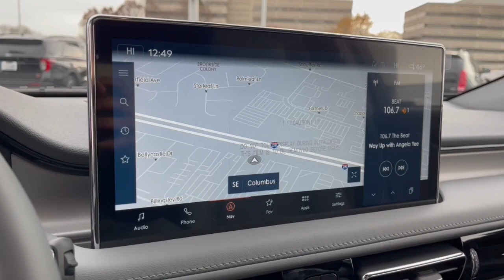2023 Lincoln Nautilus Lancaster, Delaware, Columbus, Powell, Dublin, OH N23820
Infinite Black Metallic Clearcoat New 2023 Lincoln Nautilus Reserve available in Lancaster, Ohio at Bob Boyd Lincoln of Columbus. Servicing the Delaware, Columbus, Powell, Dublin, OH area.

2445 Billingsley Rd.

CARGO UTILITY PACKAGE  -inc: Molded Plastic Storage Bins  spare tire vanity cover located under the cargo floor  110V/150W AC Power Outlet  Interior Cargo Cover  Rear Cargo Management System  liftgate scuff plate and cargo net  Cargo Compartment w/Reversible Mat,CARGO ACCESSORIES & MAT PACKAGE  -inc: Durable Lightweight Rubber Cargo Mat  Rear Bumper Anti-Scratch Pad/Load Protector  All-Weather Floor Liners w/Carpet Mats  front and rear floor mats,INFINITE BLACK METALLIC CLEARCOAT,LINEAR BRUSHED ALUMINUM APPLIQUE,ULTRA COMFORT SEATS (22-WAY) W/ACTIVE MOTION  -inc: front 4-way head restraints and power thigh extender,18 MINI SPARE WHEEL W/SPARE TIRE  -inc: T155/70R18 Spare Tire,ENGINE: 2.0L TURBOCHARGED I-4  -inc: auto start-stop technology (STD),EQUIPMENT GROUP 201A  -inc: Wheels: 20 Prem Painted Bright Machined Aluminum  Tires: P245/50R20 AS BSW  Lincoln Co-Pilot360 1.0 Plus Package  Active Park Assist 2.0  Distance Indication & Alert  360 Degree Camera  Adaptive Cruise Control  stop-and-go and lane centering assist  Evasive Steering Assist  Forward-Side-Rear Parking Sensors  Phone As A Key,SATIN ROOF RACK SIDE RAILS W/O CROSSBARS,TRANSMISSION: 8-SPEED AUTOMATIC  (STD),Turbocharged,All Wheel Drive,Power Steering,ABS,4-Wheel Disc Brakes,Brake Assist,Brake Actuated Limited Slip Differential,Aluminum Wheels,Tires - Front All-Season,Tires - Front Performance,Tires - Rear All-Season,Tires - Rear Performance,Sun/Moonroof,Generic Sun/Moonroof,Panoramic Roof,Heated Mirrors,Power Mirror(s),Integrated Turn Signal Mirrors,Power Folding Mirrors,Rear Defrost,Privacy Glass,Intermittent Wipers,Variable Speed Intermittent Wipers,Rain Sensing Wipers,Rear Spoiler,Remote Trunk Release,Power Liftgate,Power Door Locks,Automatic Highbeams,Daytime Running Lights,Automatic Headlights,LED Headlights,AM/FM Stereo,Satellite Radio,HD Radio,Requires Subscription,Steering Wheel Audio Controls,MP3 Player,Bluetooth Connection,Telematics,Auxiliary Audio Input,WiFi Hotspot,Smart Device Integration,Requires Subscription,Pass-Through Rear Seat,Heated Rear Seat(s),Rear Bench Seat,Adjustable Steering Wheel,Trip Computer,Power Windows,Leather Steering Wheel,Heated Steering Wheel,Keyless Entry,Power Door Locks,Keyless Start,Keyless Entry,Power Door Locks,Hands-Free Liftgate,Universal Garage Door Opener,Cruise Control,Climate Control,Multi-Zone A/C,A/C,Power Driver Seat,Power Passenger Seat,Leather Seats,Bucket Seats,Heated Front Seat(s),Driver Adjustable Lumbar,Passenger Adjustable Lumbar,Seat Memory,Cooled Front Seat(s),Auto-Dimming Rearview Mirror,Driver Vanity Mirror,Passenger Vanity Mirror,Driver Illuminated Vanity Mirror,Passenger Illuminated Visor Mirror,Floor Mats,Remote Engine Start,Keyless Start,Remote Engine Start,Mirror Memory,Navigation System,Power Windows,Power Door Locks,Trip Computer,Mirror Memory,Security System,Immobilizer,Traction Control,Stability Control,Traction Control,Front Side Air Bag,Rear Parking Aid,Blind Spot Monitor,Lane Departure Warning,Lane Keeping Assist,Lane Departure Warning,Front Collision Mitigation,Driver Monitoring,Cross-Traffic Alert,Tire Pressure Monitor,Driver Air Bag,Passenger Air Bag,Front Head Air Bag,Rear Head Air Bag,Passenger Air Bag Sensor,Knee Air Bag,Driver Restriction Features,Child Safety Locks,Back-Up Camera